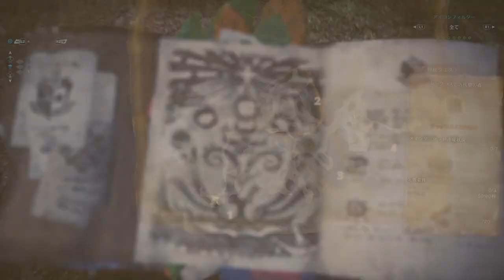【モンスターハンターワールド】PS4pro版実況#6 "古代樹のジャグラス討伐任務"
チュートリアル的な任務から討伐を開始していきます。
このキャラクターの特徴は頭部に集中しているので、全身装備したらツインテールが見えなくなる...orz

OS : Windows10 64bit
CPU : Core i7-7700K 4.2GHz
RAM : 16GB
GPU : GTX1080Ti 11GB+Asetek
キャプチャボード : Monsterx u3.0r
モニター : LG-4k 27インチ
キーボード : K65 RAPIDFIRE Cherry MX Speed RGB COMPACT
マウス : logicool g402